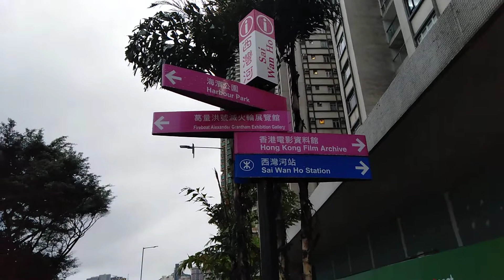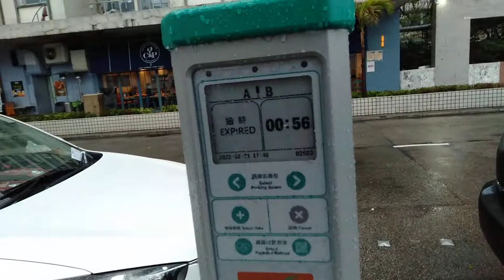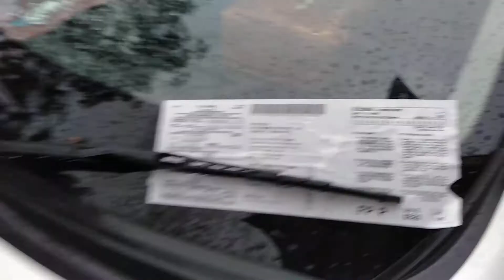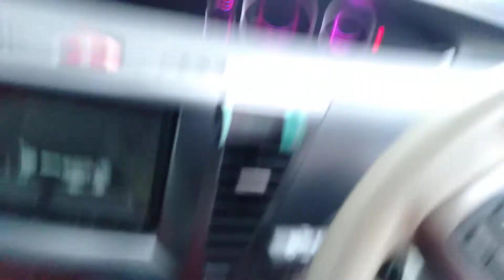Ticket ng police sa maling parking @ Lie King Rd.